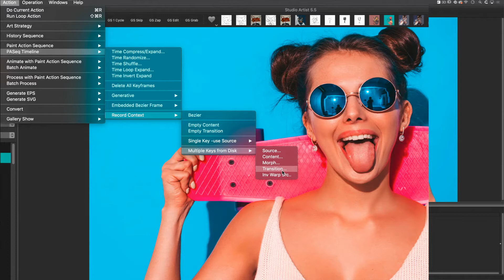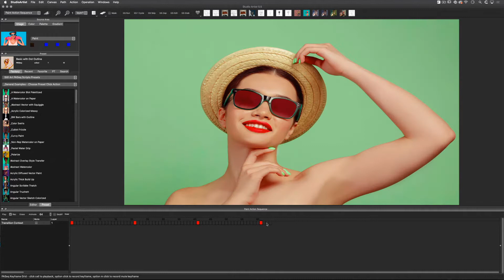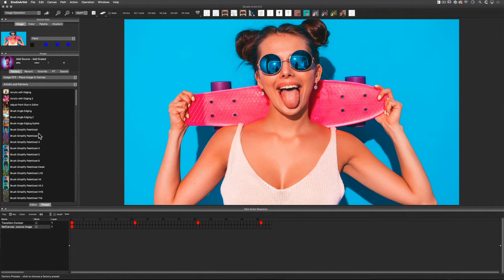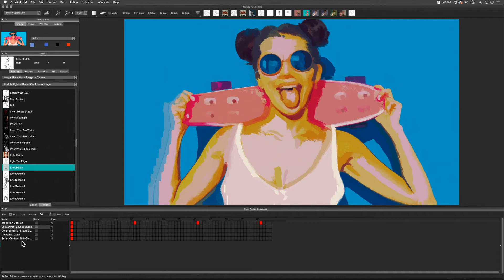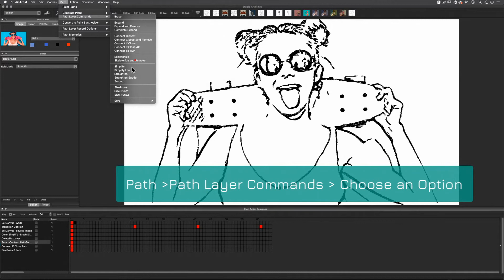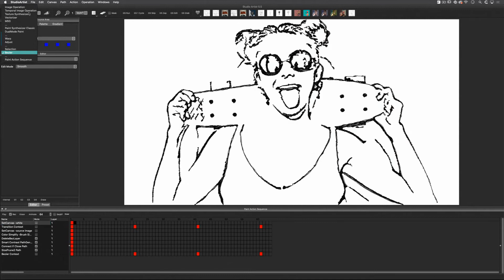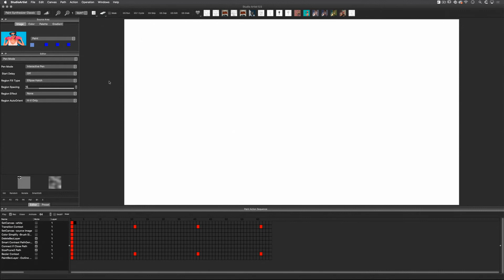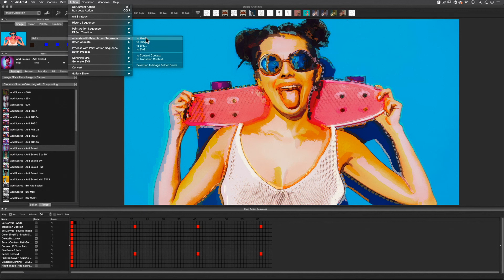Studio Artist Transition Effects using Painted Bezier Paths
This video will show you how to create cool transitions using automated bezier paths. This creates the effect of transitions using brush strokes that autodraw one image, break apart and then morph into the next next image or movie frame.